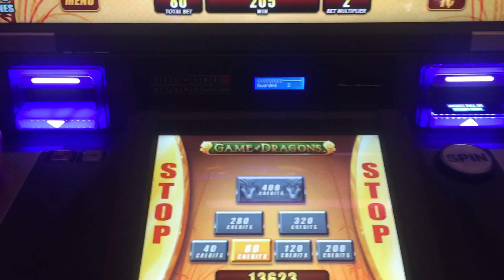Sons of the Dragon Slot PROGRESSIVE WIN X8 Jackpots!!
Shortly after hitting the blue dragon progressive I hit all these purple dragons!!